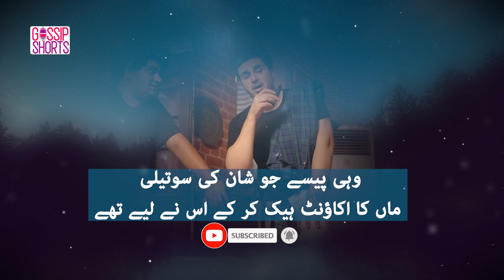Fraud Last Episode 35 - Saba Qamar | Ahsan Khan | Mikaal Zulfiqar | Review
Fraud Last Episode 35 - Saba Qamar | Ahsan Khan | Mikaal Zulfiqar | 31st December 2022 - ARY Digital

Cast:
Saba Qamar,
Ahsan Khan,
Mikaal Zulfiqar,
Rabia Kulsoom,
Adnan Samad Khan,
Mehmood Aslam,
Nida Mumtaz,
Nazli Soomro,
Asma Abbas,